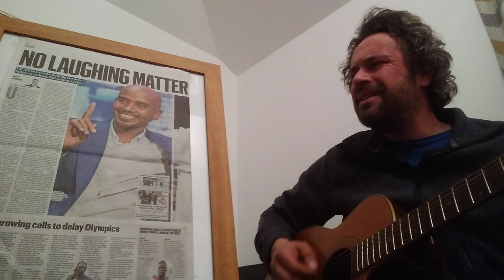Does Mo Farah run on drug power?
Musings on doping allegations that persistently resurface...